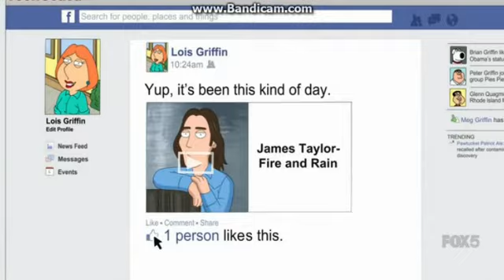Lois Facebook Page | Family Guy